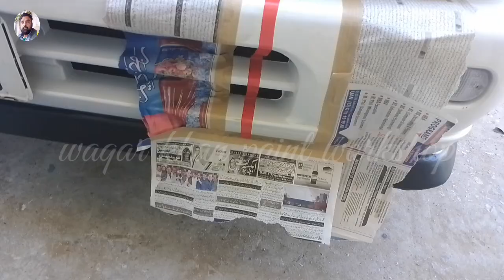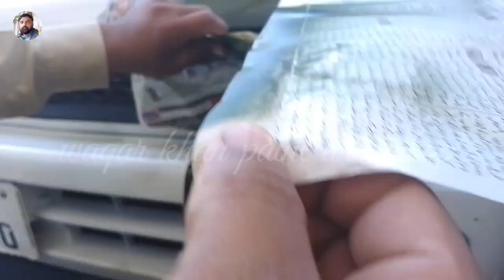how to create the other paint border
other paint border of car sticker's and painting  releted information  on this video